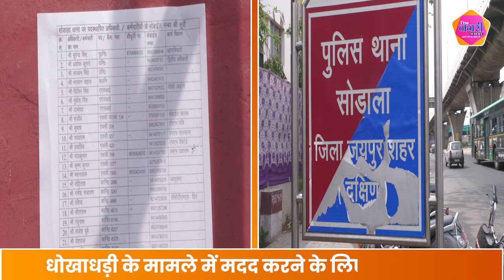मुकदमे में मदद करने की एवज में SI ने मांगी 30 हजार की घूस, ACB ने 20 हजार लेते रंगे हाथो दबोचा